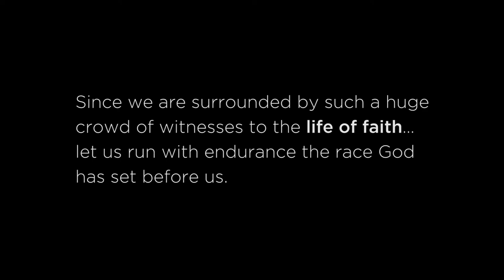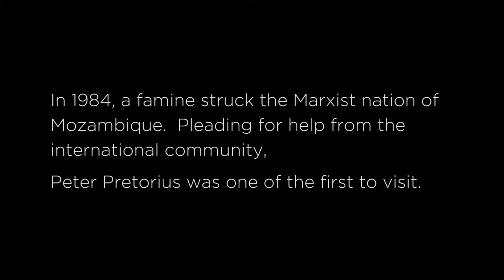The Death-Defying Faith of Peter Pretorius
Responsible for Producing, Cinematography, and Editing